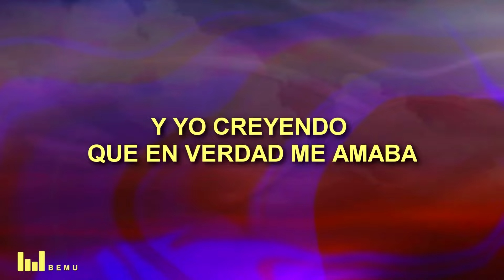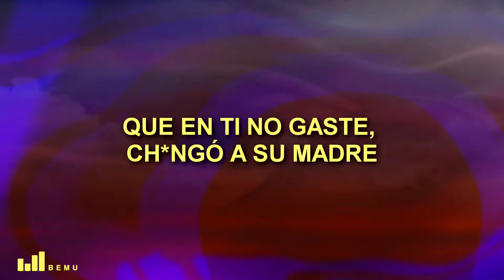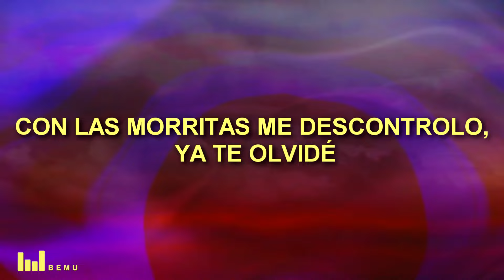Fuerza Regida - Falsa (Letra/Lyrics)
Fuerza Regida - Falsa

🎤 Song Lyrics: Fuerza Regida - Falsa

[Verso 1]
Falsa, ya no te quiero, vete a la chingada
Me voy de fiesta con mis camaradas
Botellas caras, princesas guapas
Diabla, ya te caché, andabas en la puteada
Y yo creyendo que en verdad me amaba
Y de pendejo me veías la cara, no regresará

[Coro]
Son niñas malas
Van Cleef, muñeca' enseñan las nalga'
Se ponen bélicas en la cama, así nomás
Siempre placoso, no me enamoro, estoy mejor solo
Con las morritas me descontrolo, ya te olvidé

[Interludio]
Jaja
Fuerza Regida
Ya tе olvidé, mija

[Verso 2]
Mija, te haces la víctima, me valе madre
Bien que te duele que ya no te llame
Que en ti no gaste, chingó a su madre
Falsa, soporta que tus amigas me bailan
Ya me las di y, la neta, me encantan
Y por las pacas no me preocupo, pues hay pa' gastar

[Coro]
Son niñas malas

[Outro]
Fuerza Regida